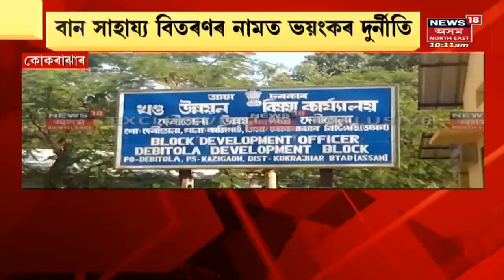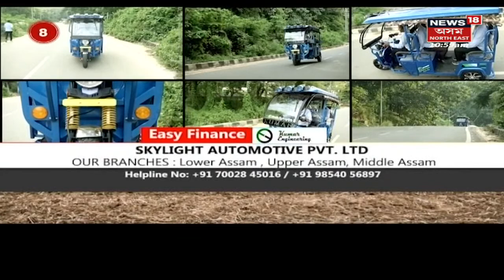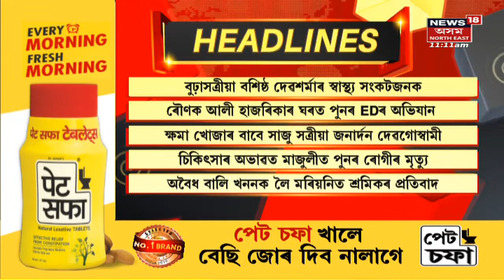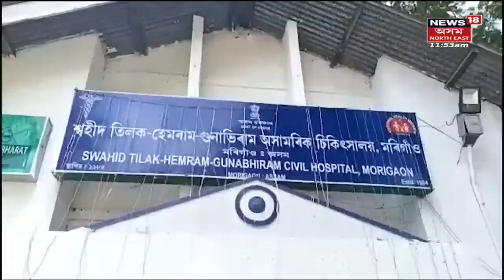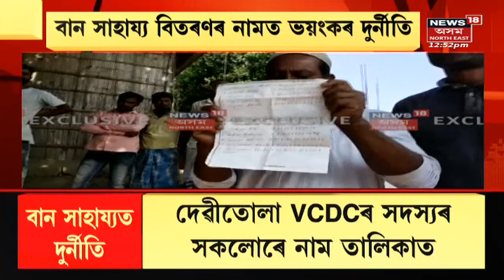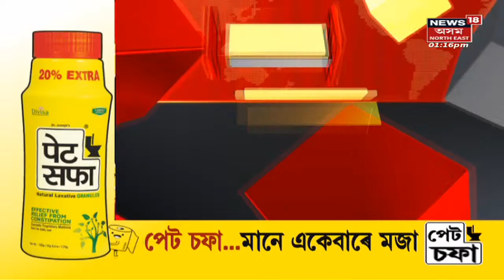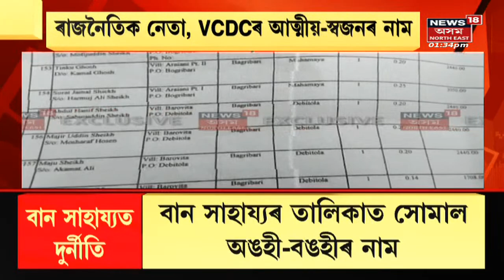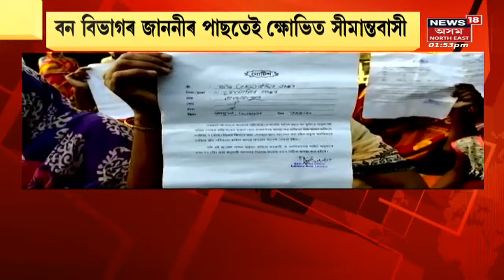Phani Bhusan Choudhury News LIVE | অৱশেষত BJPত যোগদানৰ চৰ্চা চলিছে Senior AGP Leader গৰাকীৰ, LIVE